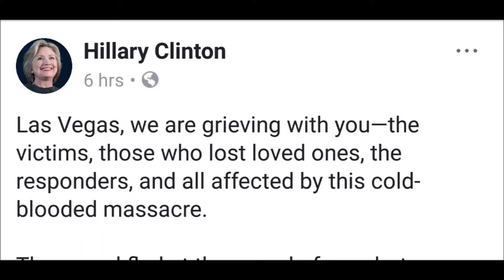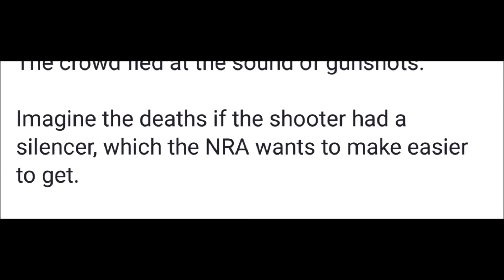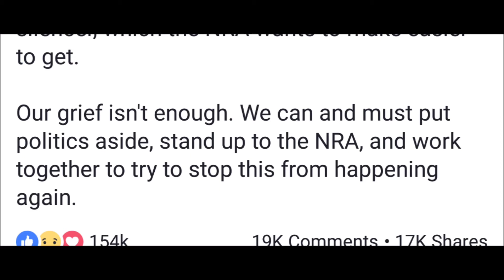Poor Taste Reply to Hillary Clinton about the Vegas Shooting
I'm sorry, but this one was too good to pass up.